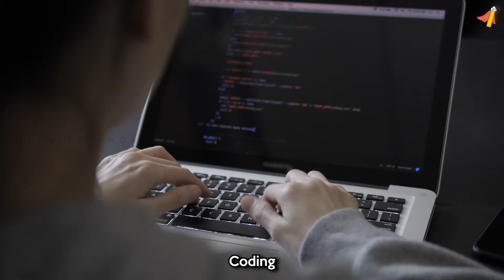Maker Lab For Future Schools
Get A Free Demo & Your School's Maker Lab Masterplan

Who Are Infinite Engineers?

INFINITE ENGINEERS
Designing Learning Experience